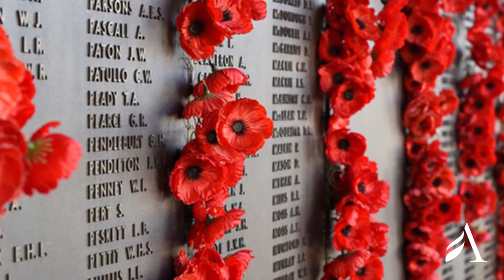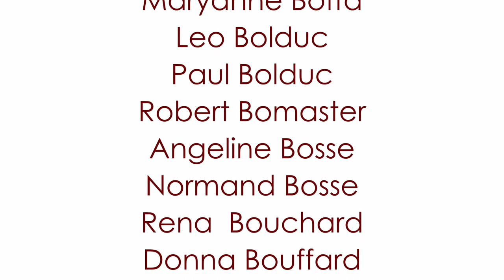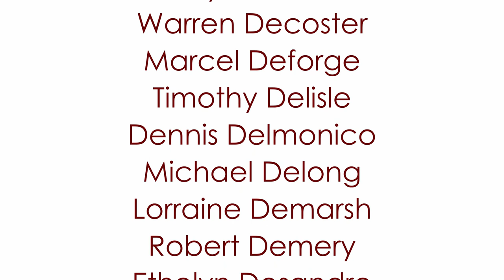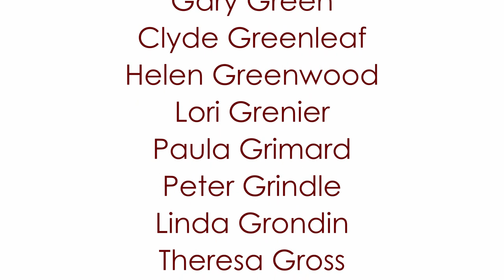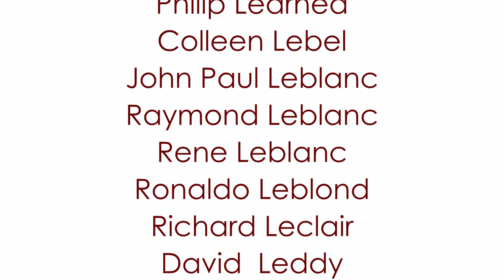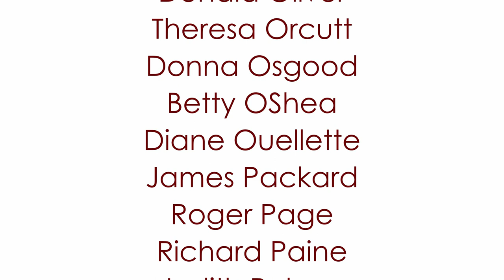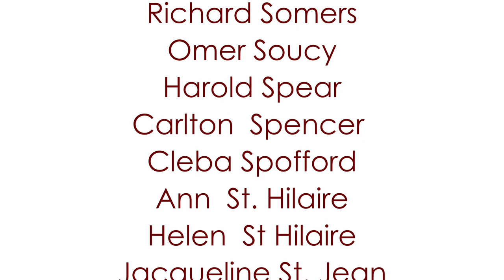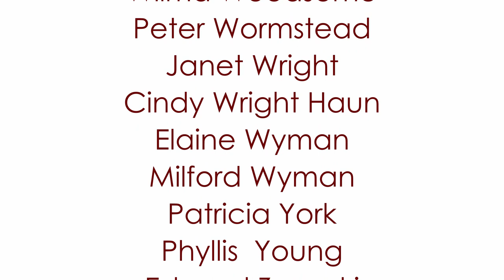Androscoggin Home Healthcare + Hospice Spring Memorial Event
Thank you for being with us to celebrate the lives of loves one lost. The names will be read in alphabetical order. After all of the names have been read, we will observe a moment of silence. During that time, we encourage you to add other loved ones you have lost by speaking their name.